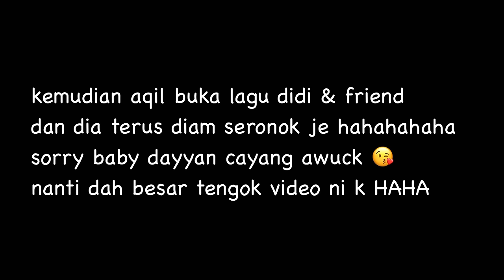PRANK NANGIS TAPI AQIL PANIK 😂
Aqil ingat dia tak nangis tapi….